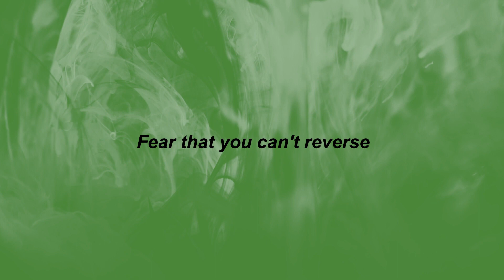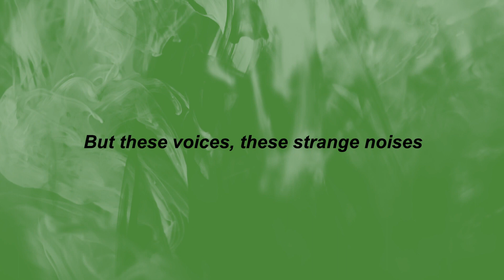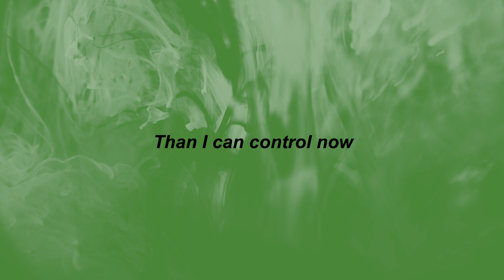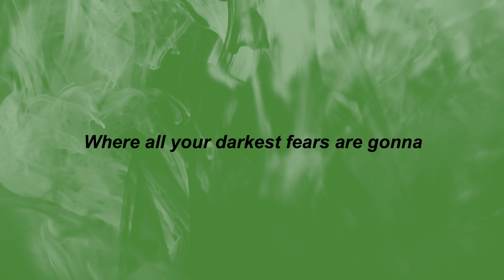Au/Ra - Panic Room (Lyrics) | welcome to the panic room | TikTok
⭐TikTok Songs